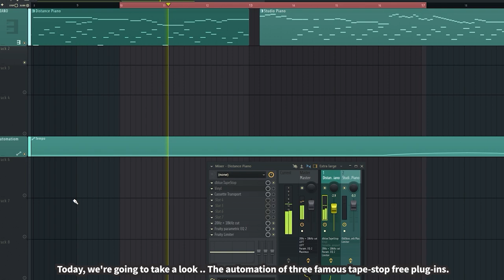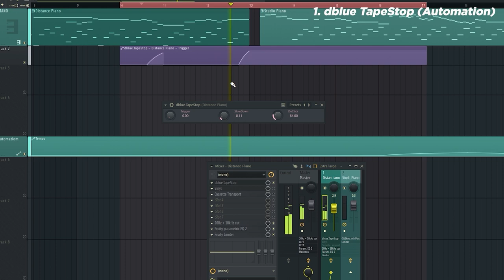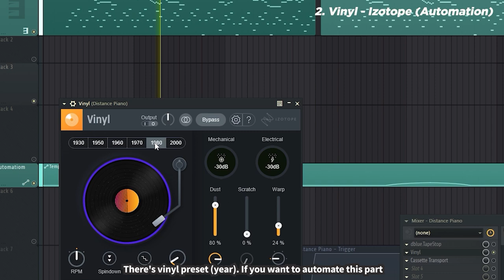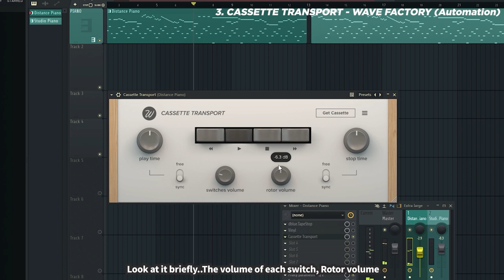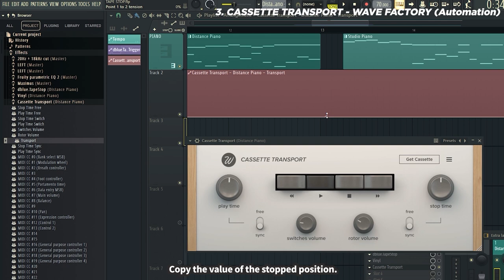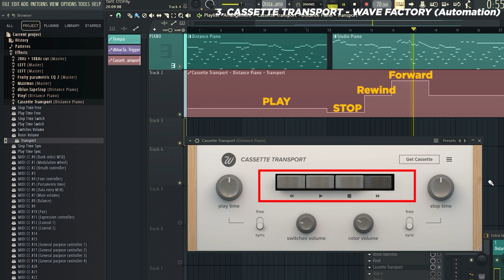Tape Stop Effect Automation l dblue tapestop , Vinyl (Izotope), Cassette Transport (Wavesfactory)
00:00 Intro
00:15 dblue Tape stop Automation
01:10 Izotope Vinyl Automation
03:25 Wavesfactory Cassette Transport Automation